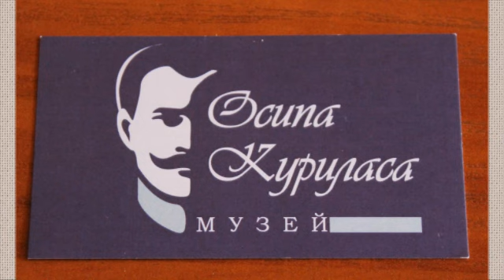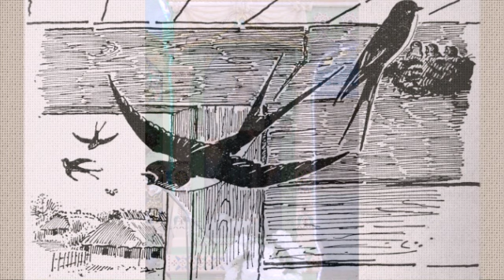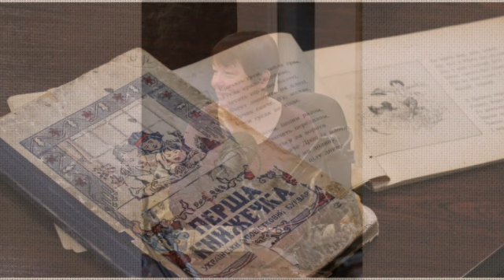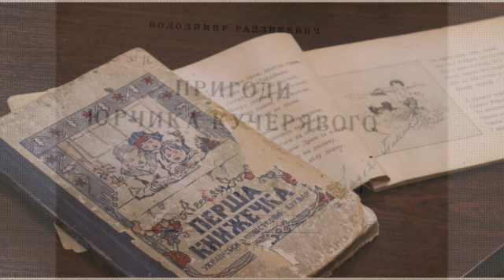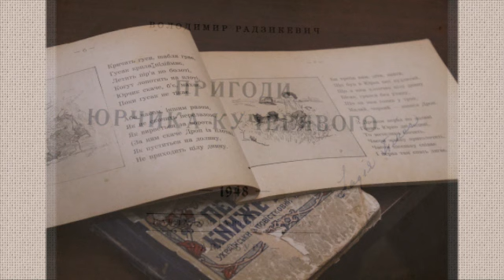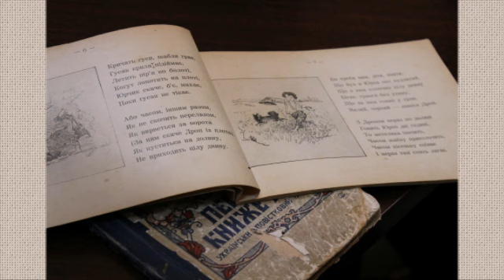ОСИП КУРИЛАС 9-08-17 Львівське радіо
Осип Курилас – митець, живописець,  постать, з життєпису якого можна читати історію нашого краю. Як сьогодні вшановується ім"я славного галичанина ?   Про це та інше  з керівником музею Осипа Куриласа у Щирці  - Стефанією Деревацькою та координатором  проектів музею  Богданою Деревацькою